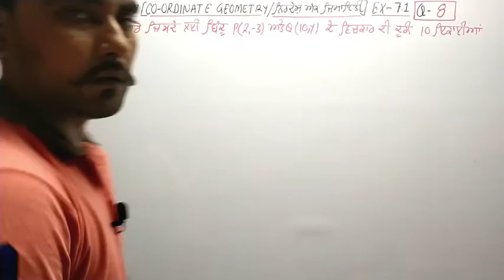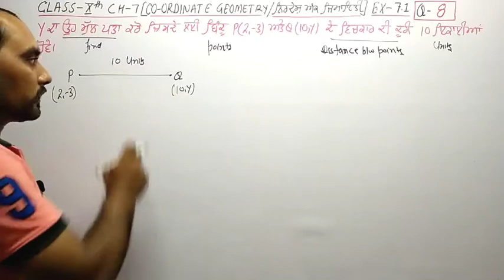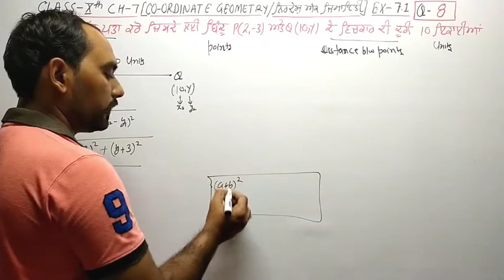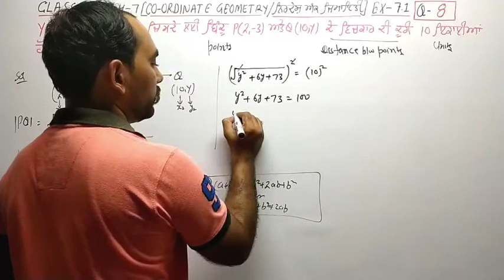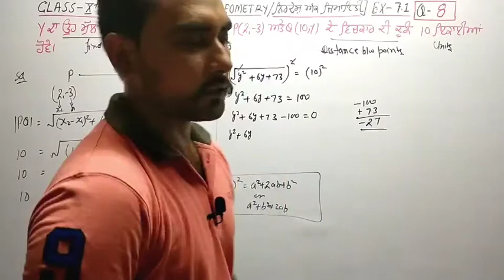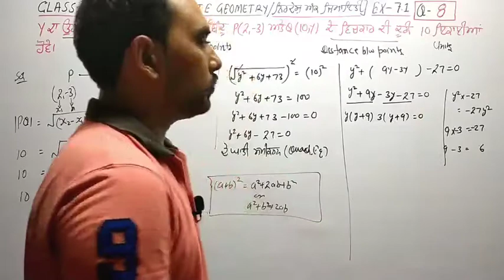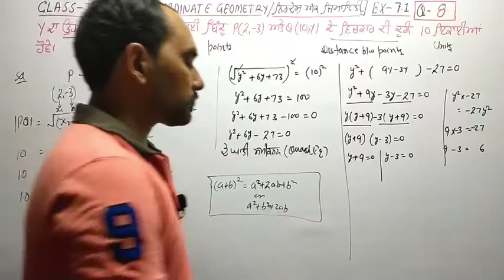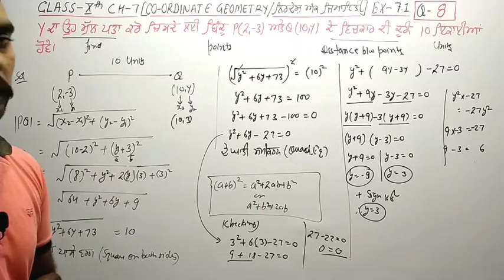CLASS-10TH CH-7 EX-7.1 {Q-8}PART-11 (CO-ORDINATE GEOMETRY/ਨਿਰਦੇਸ਼ ਅੰਕ ਜਿਮਾਇਤੀ) DISTANCE FORMULA